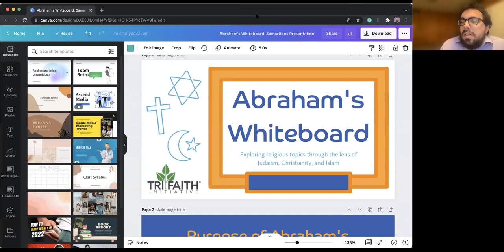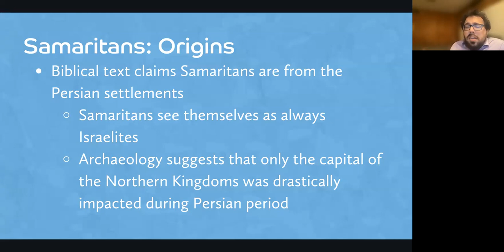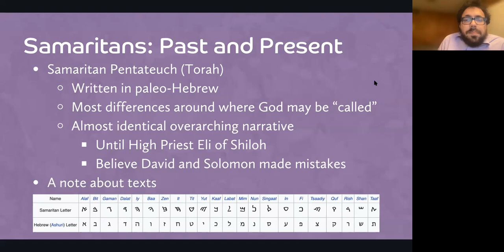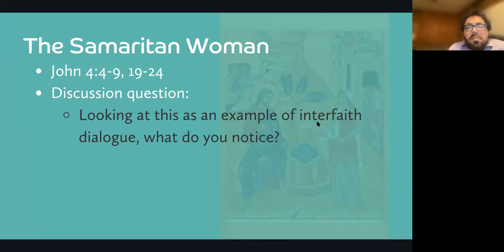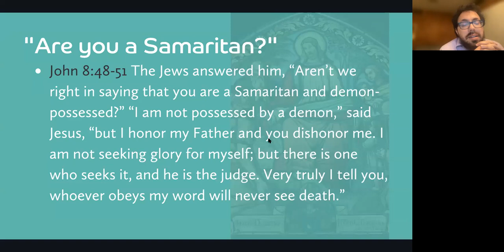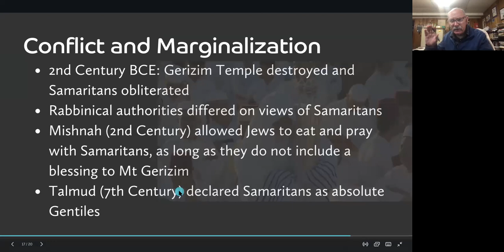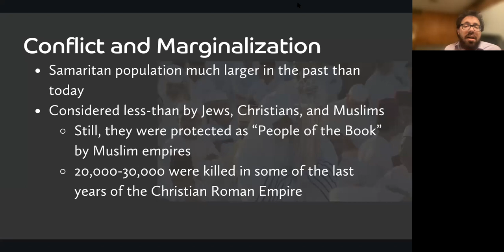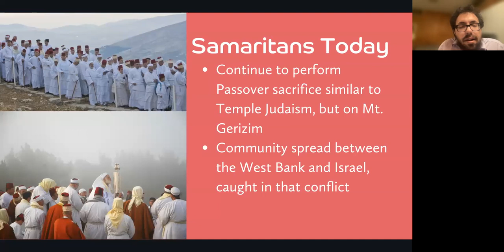Abraham’s Whiteboard: The Samaritans - Past and Present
While Samaritans may be most known in the context of Christian scriptures, this ethnoreligious group originated from the ancient Israelite people and still has a surviving population that interacts with Jews, Christians, and Muslims today. This session of Abraham’s Whiteboard explores the history and current status of Samaritans, their religious teachings, and their connections to other Abrahamic traditions.

Abraham’s Whiteboard is a monthly educational class led by Tri-Faith’s Education Director, Jeremy Fricke, on a wide variety of special topics, historical moments, and world religions. For example, a session could focus on definitions of religion or on non-Abrahamic religions like Hinduism or Buddhism. All Abraham’s Whiteboard sessions are open to all people regardless of background, but will connect the content to Judaism, Christianity, and/or Islam.